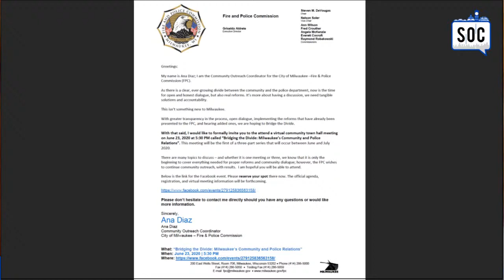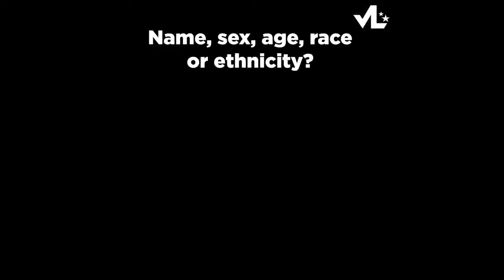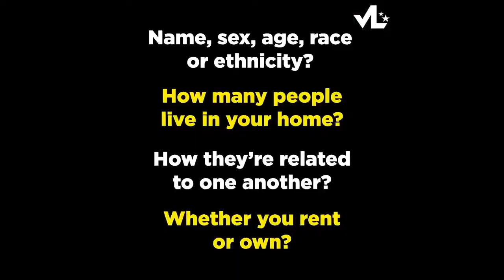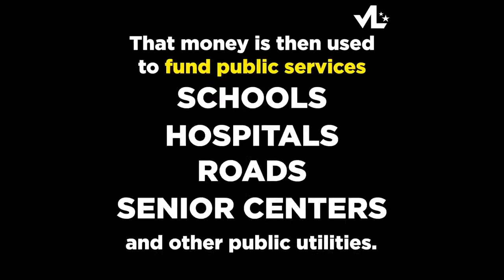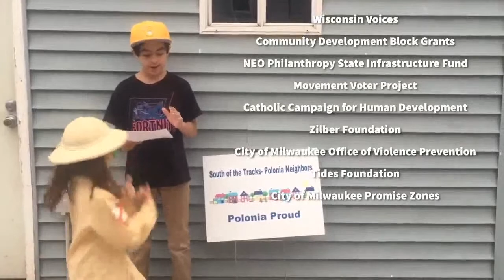3 o'clock with SOC - June 22, 2020